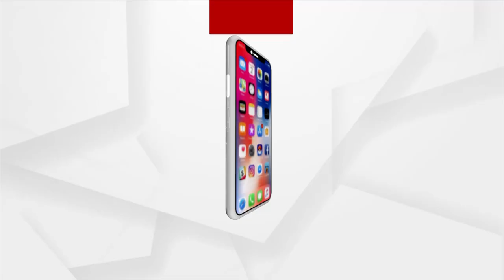Rok Thok | କେଉଁ ଦିଗକୁ ନେଇ ତଦନ୍ତ କରିବ କ୍ରାଇମବ୍ରାଞ୍ଚ ?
କେଉଁ ଦିଗକୁ ନେଇ ତଦନ୍ତ କରିବ କ୍ରାଇମବ୍ରାଞ୍ଚ ?
କ୍ରାଇମବ୍ରାଞ୍ଚ ଆଗରେ କେତେ ସତ କିହିଛି ଅଭିଯୁକ୍ତ ଗୋପାଳ